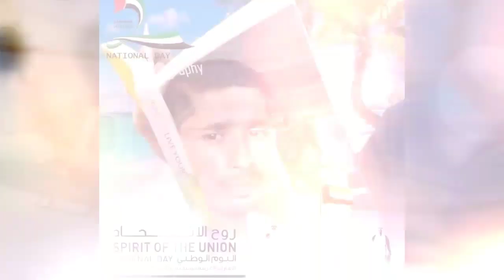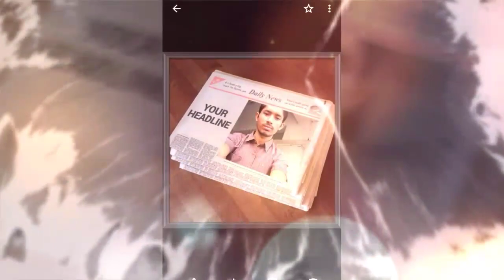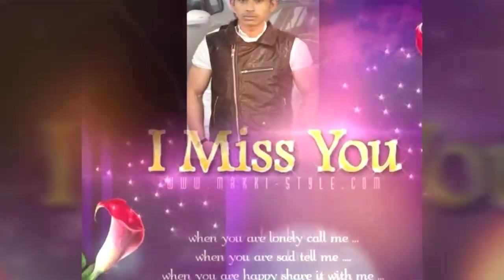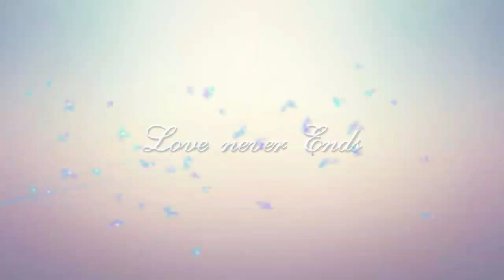Teri akhiyon ka waar jaise sher ka shikar Tera husn dhueydaar jaise jaltaa cigar Teri akhiyon ka w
like👈  share   or  comment✍️ jarur kare dost please🙏

Teri akhiyon ka waar jaise sher ka shikar
Tera husn dhueydaar jaise jaltaa cigar
Tere pyar ka nasha kabhi aar kabhi paar

Tu jo naa ho mere rubaru
Bin tere jeene se main daru
Hai yehi tamanna meri bas tere liye jiyu maru
Tera huya jo deedar baaje dil mein sitaar
Tera husn dhuyedaar jaise jaltaa cigar

Tera pyar pyar pyar hookah bar
Tera pyar pyar pyar hookah bar bar bar
Oh o o o o

Jaage hum yunhi raat bhar
Hai hawaaon main awaargi
Yeh kashish yeh deewangi
Hai tujhi se meri trishnagi
Hai junnon ye sawaar main to bhoola sansaar